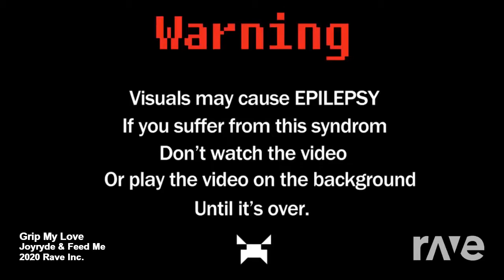Grip My Love - Joyryde & Feed Me | RaveDj